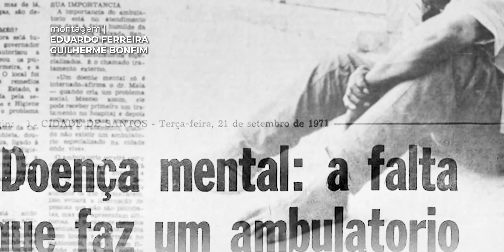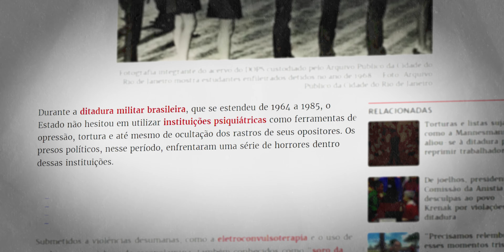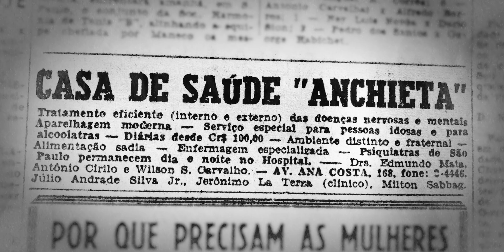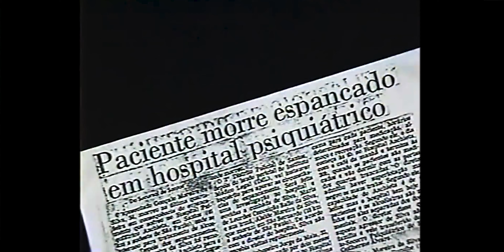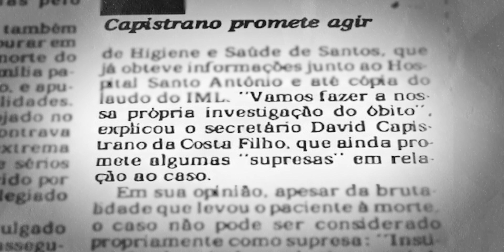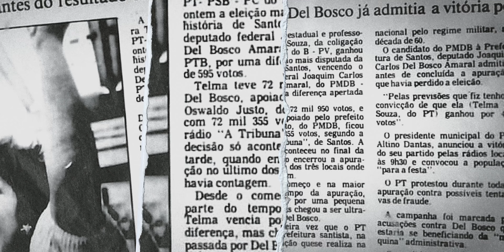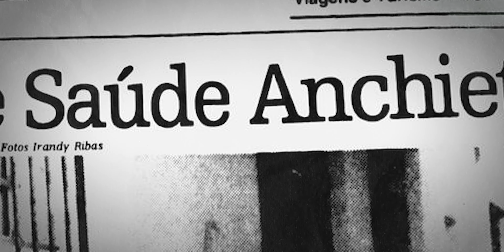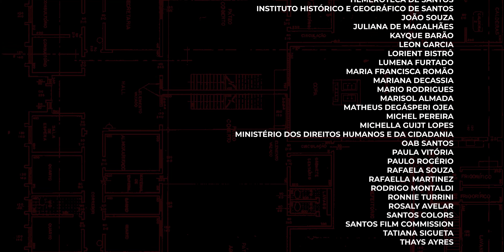DOC DE DOMINGO: CASA ANCHIETA - DO HORROR À OCUPAÇÃO | T06 - EPISÓDIO #01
Temporada 06 - Episódio 01: O maior e mais moderno hospital particular da América do Sul.

A 6a temporada do Doc de Domingo é uma realização do Proac Editais da Cultura SP e Orvalho Filmes com apoio do gabinete da vereadora Débora Camilo, Prefeitura de Santos, Santos Film Commission e MABS - Movimento Audiovisual da Baixada Santista.

Equipe de Produção:

Produção: Orvalho Filmes
Direção: Eduardo Ferreira e Gaspar Lourenço
Roteiro: Eduardo Ferreira
Produção Executiva: Eduardo Ferreira e Platão Capurro
Pesquisa: Chris Pontes, Eduardo Ferreira e Gaspar Lourenço
Direção de Fotografia: Guilherme Bonfim
Produção de Base: Chris Pontes
Produção de Set: Carla Ferreira, Patrycia Nunes e Platão Capurro
Catering: Carla Ferreira
Imagens: Guilherme Bonfim e Gaspar Lourenço
Imagens Aéreas: Marcelo Colmenero
Still/Making of: Bete Nagô
Montagem: Guilherme Bonfim
Finalização: Guilherme Bonfim
Identidade Visual: Betinho Neto
Assessoria de imprensa: Partilha Estúdio Comunicação